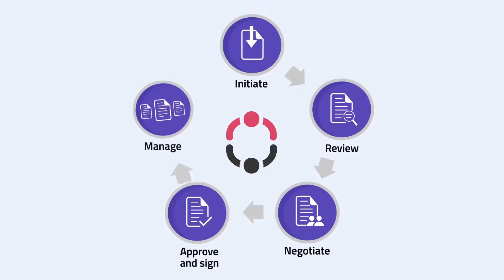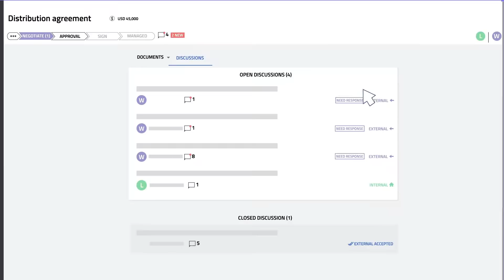Contract Management Software Demo | Parley Pro Explainer Video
The traditional contract management execution is messy and confusing, with outdated templates, multiple people working on and creating multiple document versions, and little visibility of deadlines or performance. This disorganized process leads to a loss of profits for both your company and its partners, making your company look like an unreliable business partner. When you use contract management software to review, create, sign, and manage every stage of the agreement lifecycle, everyone can collaborate to increase productivity, reduce errors, and shorten contract cycle times. Schedule a contract management software demo with ParleyPro to learn how to improve your management process.

Contract automation software built to provide a better contract management and negotiation experience for your team and your partners.

Create smarter contracts. Kickstart stronger relationships. Drive better business.

Improve visibility and control over your contracts with best-in-class contract automation and workflow tools. Automate routine tasks, boost efficiency, and accelerate the contract cycle.

Initiate contracts faster with templates.
Collaborate on contracts in real-time.
Automate contract approval acquisition.
Manage contracts and capture insights.

Improve visibility and control over your entire contract process with best-in-class contract automation, workflow, and collaboration tools. Manage, measure, and analyze every step in Parley Pro.

Reduce contract errors, improve contract compliance, and create more win-win business relationships with Parley Pro’s streamlined contract process and rich, real-time collaboration.

See contract KPIs, trends, and milestones at a glance with customizable interactive contract analytics dashboards. Improve results, create smarter contracts, and never miss another contract deadline.

or connect with our very own CEO Olga V. Mack on Linkedin